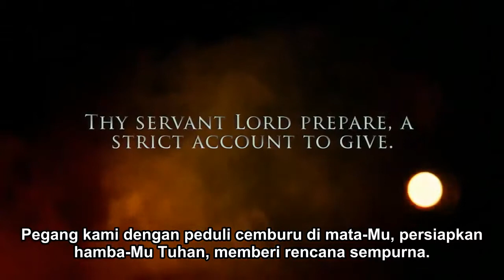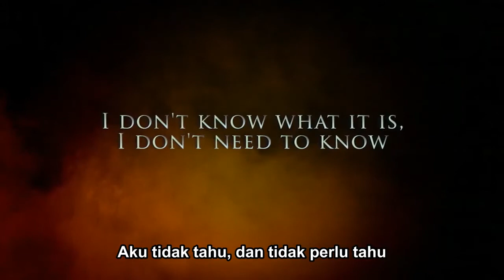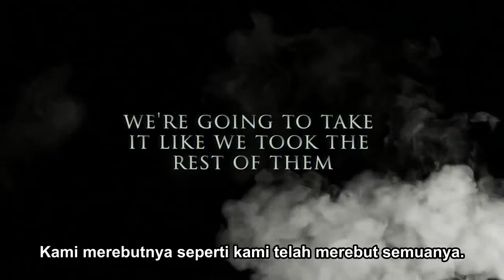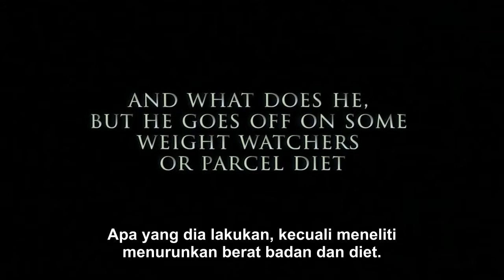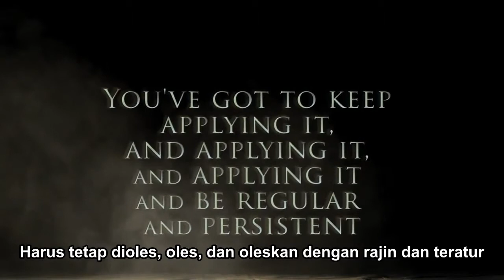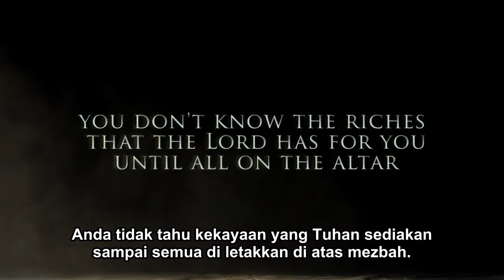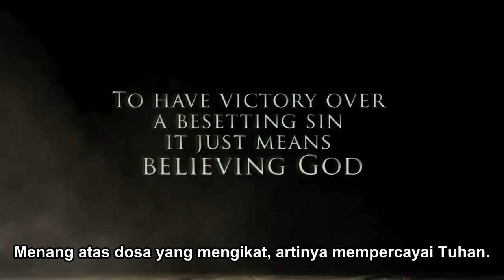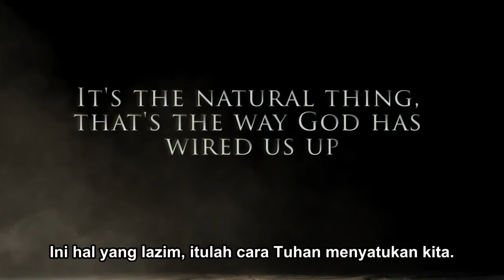Memenggal Kepala Goliat - Bob Jennings (Indonesian)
Tuhan memanggil umat Kristen untuk tegas melawan semua ikatan dosa dalam kehidupan mereka yang tampaknya tidak mau dimatikan.